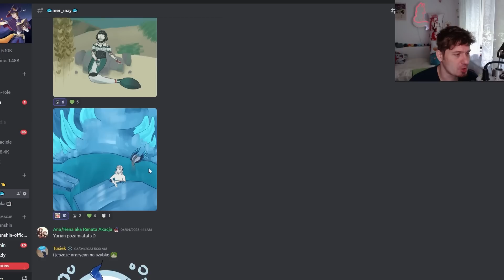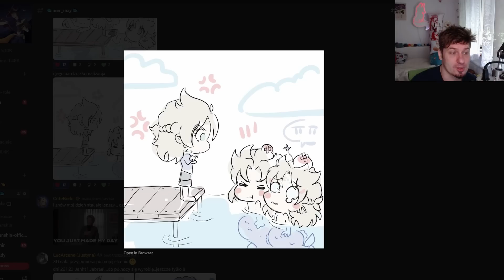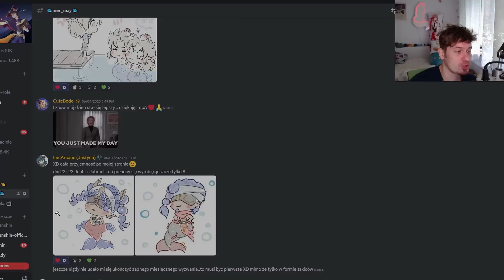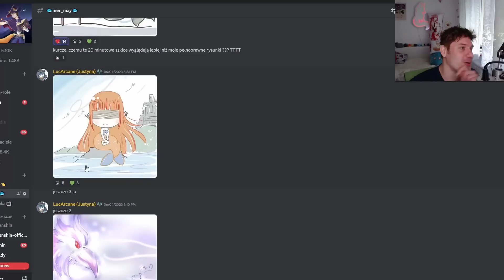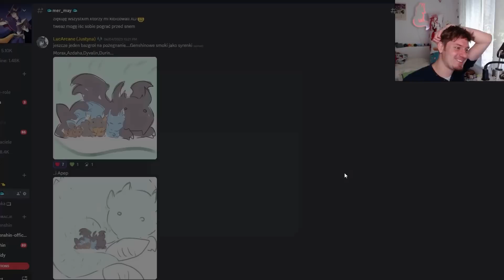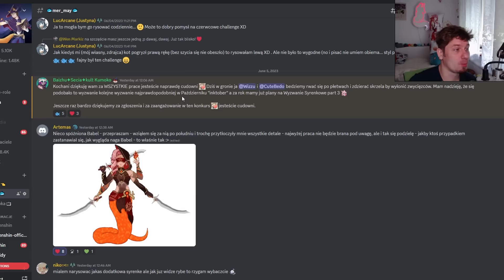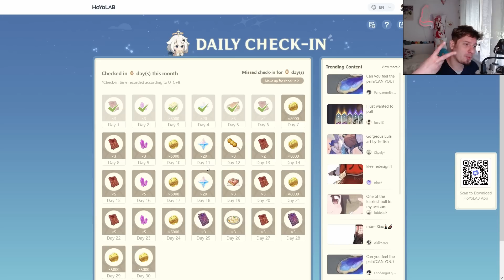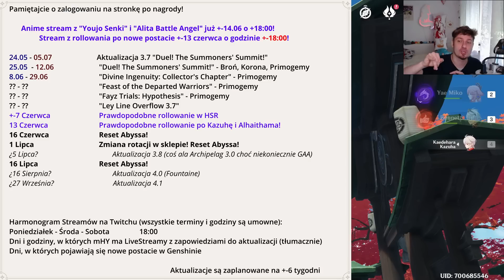Genshin Impact 982 - Porażka na dzień dobry?!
Odcinek 982
0:00 Intro
0:19 Giga Wishowanie!
1:12 Minecraftowe viby
2:53 Sen...
5:20 Mermay jutro
11:31 Uwaga Spekulacje!
11:41 ERRATA Fokamiecz
12:49 SPEKULACJE Captain R
15:18 SPEKULACJE Nurkowanie i Minecraft
17:40 SPEKULACJE Childe i Harbringerowie
20:00 Siedzisko od 𝑭𝒖𝒔𝒉𝒊 𝑹𝒂𝒈𝒏𝒗𝒊𝒏𝒅𝒓
20:06 Daily check-in Web Event i TRANSFORMERS!
20:37 Słowem wsparcia!
21:06 Pogoda na jutro

1) Napisz gdzieś wewnątrz paczki (kartka, świstek papieru - cokolwiek, byle NIE na privie na YT/FB bo się pogubię) czy sobie życzysz czy nie, żeby unboxing od Ciebie ewentualnie trafił na juczuby i jak tytułować paczkę ("paczka od -Twoje imię-" czy "paczka od -podany przez Ciebie nick-"). Jeśli nie napiszesz, to zakładam, że mogę wrzucać na YT z podanym nickiem/imieniem.
2) Nie wysyłaj mi nic za co mogę oberwać ja, lub możesz oberwać Ty. Nie, to nie było wyzwanie, raczej prośba i pobożne życzenie. Ale jak już chcesz mi wysłać tego świeżo zakoszonego Rembrandta, to spoko i obiecuję, że Cię nie wsypię.
3) Ślij na adres (tak, to "poste restante" przed imieniem ma tam być):
51-645 Wrocław